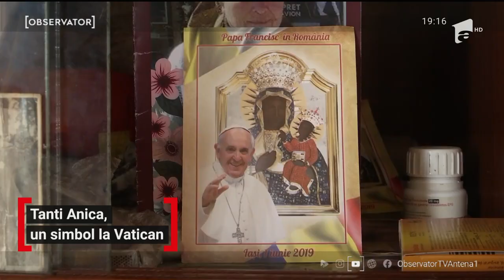Papa Francisc n-a uitat-o pe tanti Anica, bătrâna din Bacău care a ținut să binecuvânteze un bebeluș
O bunică cu un bebeluş în braţe a rămas în amintirea Papei Francisc după vizita de la Iaşi. Femeia l-a impresionat atât de tare, încât a ajuns imagine-simbol la Vatican. Chipul ei a fost imprimat pe o carte de rugăciuni. Un suvernir pe care Suveranul Pontif îl face cadou celor care vin să-l vadă. Bucuroasă până la lacrimi, tanti Anica ne-a primit în casa ei ca să ne povestească despre întâlnirea care, spune ea, a fost un dar de la Dumnezeu.